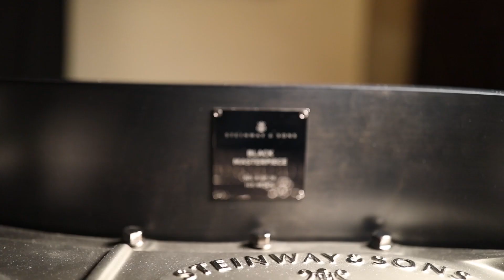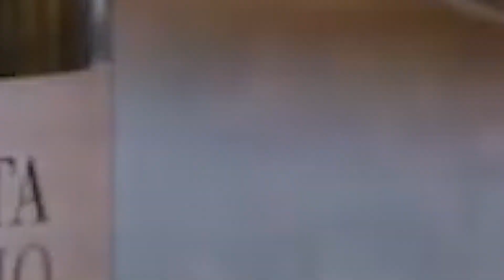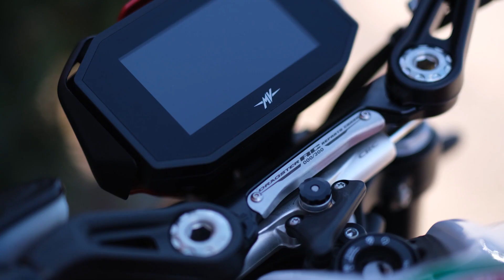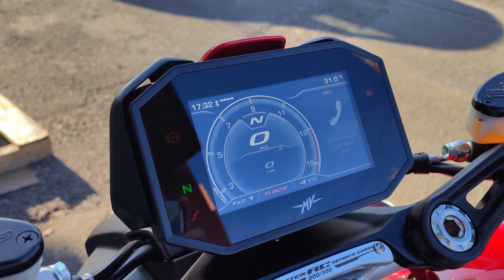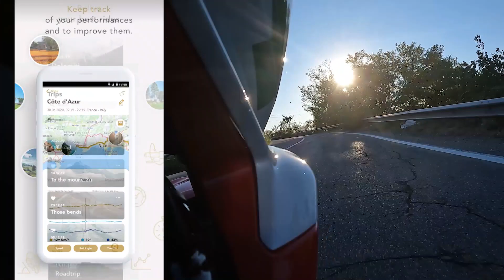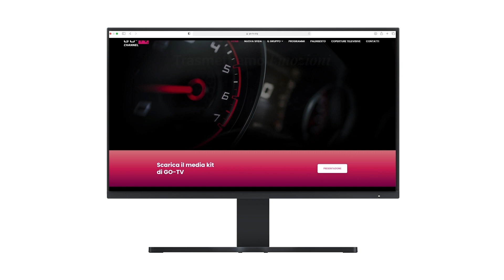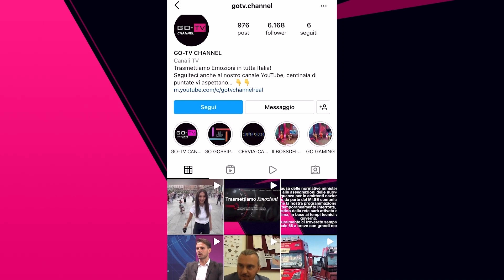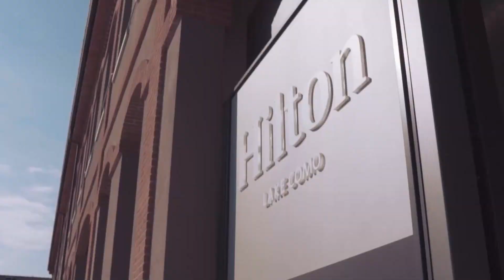AB STYLE MAGAZINE - PT. 01 - ALESSANDRA BASILE PRESENTA IL NUOVO FORMAT!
Debutta AB STYLE MAGAZINE, il nuovo programma dedicato al mondo del Luxury Lifestyle che vuole rispondere alla domanda: “Cos’è lo stile?”
Nella prima puntata una presentazione del genere di storie di stile che vedrete nel programma, il test ride della moto MV Agusta Dragster RC SCS Limited Edition e un suggerimento per festeggiare San Valentino unendo viaggi, enogastronomia e benessere.
AB Style Magazine, tutti i martedì alle ore 21:00 sul canale 229 di SKY.